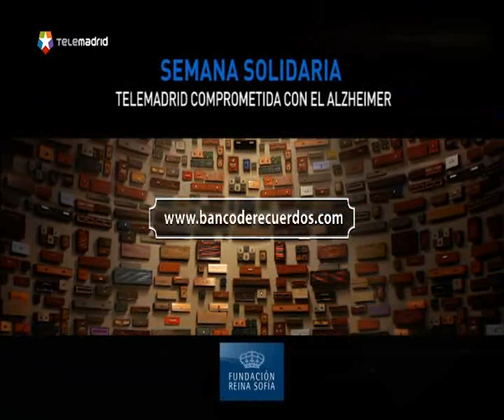¿Cómo trabaja la Fundación Reina Sofía con los enfermos de Alzheimer?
Coincidiendo con la tradicional Semana Solidaria, que cada año celebra Telemadrid, en esta ocasión la temática es el apoyo a la Fundación Reina Sofía en su apoyo a las personas con Alzheimer. Por eso, el Doctor Jesús Sánchez Martos se ha acercado est